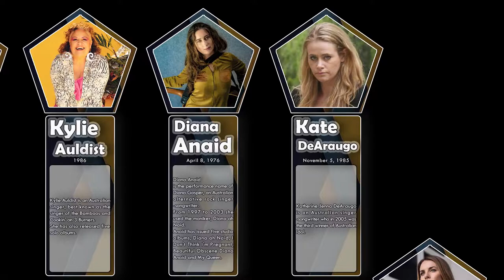List , Most Beautiful & Famous Australian Female Singers , part 3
A.Girl
Joanne Accom
Louise Adams
Ivy Adara
Hayley Aitken
Kirsty Lee Akers
Leila Alcasid
Alex the Astronaut
Kate Alexa
Kita Alexander
Miriam Allan
Candice Alley
Vanessa Amorosi
Chrissy Amphlett
Diana Anaid
Bonnie Anderson (singer)
Jolene Anderson
Sharin Anderson
Christine Anu
Robyn Archer
Tina Arena
Asta (musician)
Kylie Auldist
Sherrié Austin
Baby et Lulu
Zoë Badwi
Imogen Bailey
Lesley Baker
Kota Banks
Grace Barbé
Emily Barker
Mahalia Barnes
Courtney Barnett
Chantelle Barry
Ali Barter
Natalie Bassingthwaighte
Grace Bawden
Sahara Beck
Kristin Berardi
Kerrie Biddell
Alix Bidstrup
Emma Birdsall
Sarah Blasko
Blue MC
Vera Blue
Angelena Bonet
Butterfly Boucher
Clare Bowditch
Catherine Britt
Sophia Brous
Havana Brown (musician)
Emily Browning
Monique Brumby
Casey Burgess
Sinead Burgess
Donna Burke
Kate Ceberano
Kasey Chambers
Belinda Chapple
Chelsea Jane
Che'Nelle
Gabriella Cilmi
Justine Clarke
Clews (duo)
Jane Clifton
Jen Cloher
Cloves (singer)
Cheyne Coates
Beccy Cole
Chanel Cole
Katie Cole
Toni Collette
Molly Contogeorge
Dianna Corcoran
Sarah Crane
Kellie Crawford
Chelsea Cullen
Cxloe
Natalie D-Napoleon
Amiel Daemion
Ashleigh Dallas
Brody Dalle
Anusha Dandekar
Shibani Dandekar
Brielle Davis
Cassie Davis
Sarah De Bono
Kathleen de Leon Jones
Cosima De Vito
Kate DeAraugo
Shanley Del
Suze DeMarchi
Lydia Denker
Reigan Derry
Lorrae Desmond
Dhee (singer)
Helena Dix
Casey Donovan (singer)
Emma Donovan
Ellie Drennan
Amity Dry
Lucy Durack
Mia Dyson
E^ST
Karise Eden
Gigi Edgley
Kate Elsworth
Fantine (musician)
Fatai
Bella Ferraro
Ruby Fields
Shea Fisher
Penny Flanagan
Ally Fowler
Kat Frankie
Ylona Garcia
Natalie Gauci
Carla Geneve
Lisa Gerrard
Renée Geyer
Nicki Gillis
Gina G
Giulietta (singer)
Katja Glieson
Delta Goodrem
Gossling
Kara Grainger
Micky Green
Joelle Hadjia
Hannah (Australian singer)
Mary Hansen
Bev Harrell
Angie Hart
Becca Hatch
Hatchie
Hayley Mary
Leah Haywood
Natalie Henry
Constanza Herrero
Bec Hewitt
Missy Higgins
Deni Hines
Lucy Holmes
Mali-Koa Hood
Ella Hooper
Hope D
Aimee Horne
Alex Hosking
Dami Im
Laura Imbruglia
Natalie Imbruglia
Evie Irie
Fely Irvine
Tamara Jaber
Julia Jacklin
Samantha Jade
Maddy Jane
Hayley Jensen
Jaguar Jonze
Kaiit
Rachael Kane
Ariel Kaplan
Dena Kaplan
Eves Karydas
Manika Kaur
Georgi Kay
Jess Kent
Nicole Kidman
Phoebe Killdeer
KLP (musician)
Kučka
Lanie Lane
Laura Jean
Rebecca Lavelle
Amber Lawrence
Rachael Leahcar
Roxane LeBrasse
Hayley Legg
Lenka
Elen Levon
Sshh Liguz
Carol Lloyd (Australian singer)
Robyn Loau
Emma Louise
Jade Louise
Mirusia Louwerse
Meg Mac
Jade MacRae
GG Magree
Mallrat
Maple Glider
George Maple
Rachel Marley
Martha Marlow
Jodi Martin
Indiana Massara
Danielle Matthews
Jessica Mauboy
Lisa Maxwell (singer, songwriter)
May-a
Abbe May
Monica Mayhem
Brooke McClymont
Samantha McClymont
Andrea McEwan
Stephanie McIntosh
Sarah McLellan
Sarah McLeod (musician)
Kat McSnatch
Natalie Mendoza
Miiesha
Nicole Millar
Dannii Minogue
Kylie Minogue
Lisa Mitchell
Sophie Monk
Montaigne (musician)
Bianca Moon
Nessa Morgan
Karen Lee Andrews
Nadéah
Neda (musician)
Nervo (DJs)
Ngaiire
Anja Nissen
Katie Noonan
Oh Pep!
Okenyo
Siobhan Owen
Owl Eyes
Erica Packer
Pan Yaung Chel
Christina Parie
Sun Park
Amy Parks
Nicki Parrott
Emma Pask
Paulini
Peach PRC
Thandi Phoenix
Bonnie Piesse
Marlisa Punzalan
Jasmine Rae
Jordan Raskopoulos
Gretta Ray
Reyanna Maria
Rosie Ribbons
Jack River (musician)
Charli Robinson
Aleesha Rome
Giselle Rosselli
Diana Rouvas
Em Rusciano
Aiysha Saagar
Sampa the Great
Samantha Sang
Jane Scali
Shelley Segal
Sally Seltmann
Sophie Serafino
Caitlyn Shadbolt
Amy Shark
Monique Shippen
Sia
Holiday Sidewinder
Jemma Siles
Aleyce Simmonds
Tara Simmons
Donna Simpson (musician)
Heli Simpson
Carmen Smith
Spike Fuck
Adalita Srsen
Rebecca St. James
Simone Stacey
Starley (singer)
Caitlin Stasey
Katy Steele
Juanita Stein
Elana Stone
Sara Storer
Liz Stringer
Tammin Sursok
Erinn Swan
Emma Swift
Sycco
Bella Taylor Smith
Jo Beth Taylor
Thando (musician)
Holly Throsby
Tigerlily (DJ)
Melissa Tkautz
Tones and I
Cat Torres
Abi Tucker
Michelle Tumes
Katie Underwood
Holly Valance
Vassy (singer)
Jenine Vaughan
Nat Vazer
Wafia
Hayley Warner
Megan Washington
Nikki Webster
Kathy Wemyss
Naomi Wenitong
Elisabeth White
Betty Who
Freya Wilcox
Tal Wilkenfeld
Alana Wilkinson
Emily Williams
Gina Williams
Ainslie Wills
Jamie Lee Wilson
Alison Wonderland
Tiffani Wood
Woodes
Mia Wray
Xonia
Yorke (musician)
Ursula Yovich
Shu-Cheen Yu
Darlene Zschech